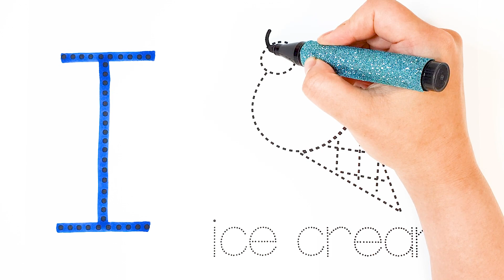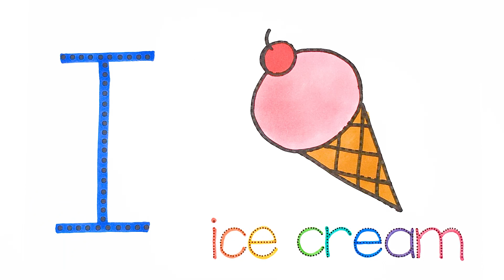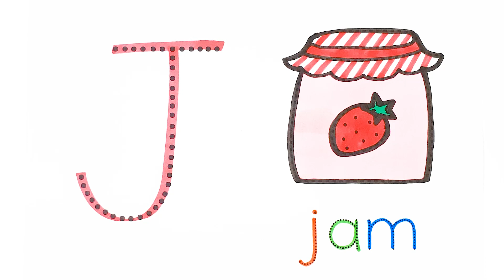알파벳 I,J,K단어들의 점선 그림을 그리고 색칠하면서 영어 단어를 배우기| Learn Alphabet I,J,K Words With Drawing and Coloring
I,J,K 알파벳을 쓰고,
I,J,K 으로 시작하는 단어를 배우고 그림으로 그려보았어요.